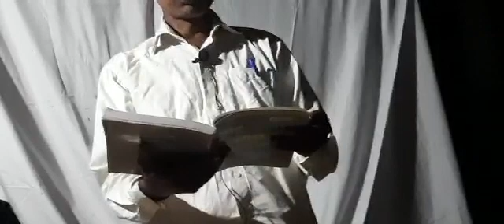class 9th English by PN Shukla